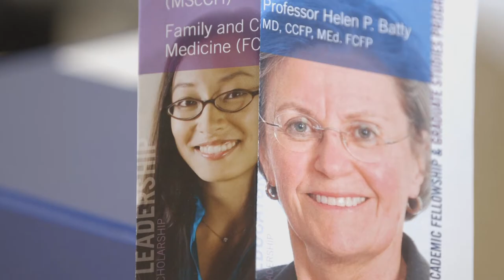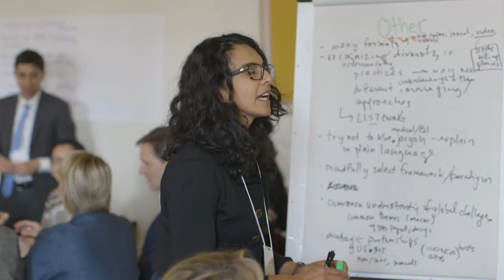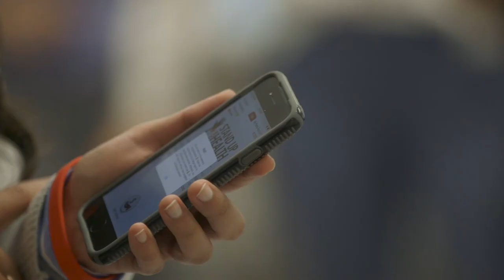Celebrating 50 Years of the University of Toronto Department of Family and Community Medicine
Join us as we reflect on all the University of Toronto Department of Family and Community Medicine has accomplished over the past 50 years and think about where to go in the next 50 years.

Interviewed guests:
Dr. Michael Kidd, Dr. Reg Perkins, Dr. Walter Rosser, Dr. Lynn Wilson, Dr. Helen Batty, Dr. Barney Giblon, Dr. Louise Nasmith, Dr. Ross Upshur, Dr. Aisha Lofters, Dr. David Tannenbaum, Dr. Tara Kiran, Dr. Eva Grunfeld, Dr. Katherine Rouleau, Dr. Latif Murji, Dr. David White, Dr. Danielle Martin, Dr. Yves Talbot

Produced by:  Allison Mullin, Brian Da Silva, Alicia Fung